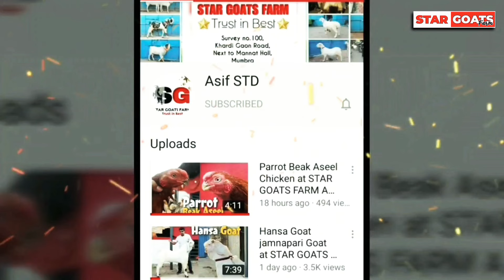350 rs Per Kg Special Offers at STAR GOATS FARM Asif STD 88798 09944